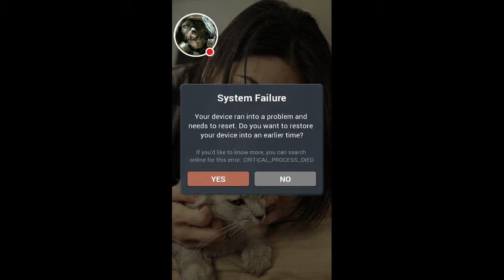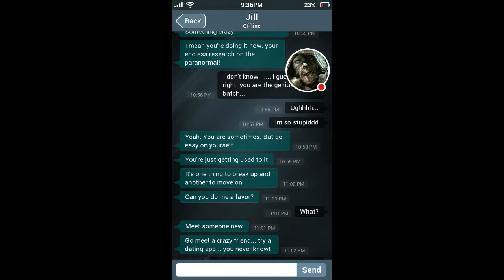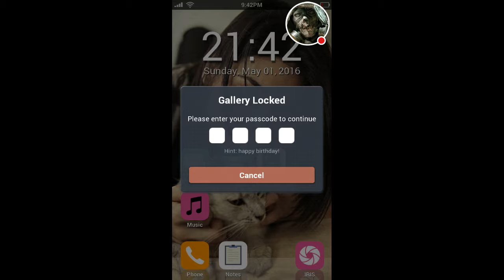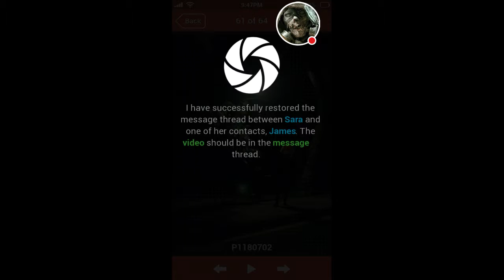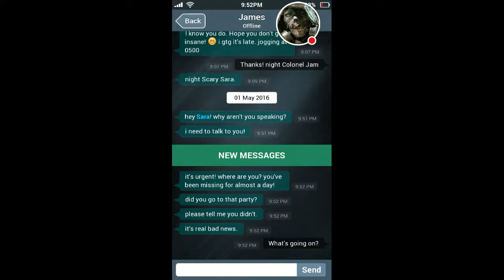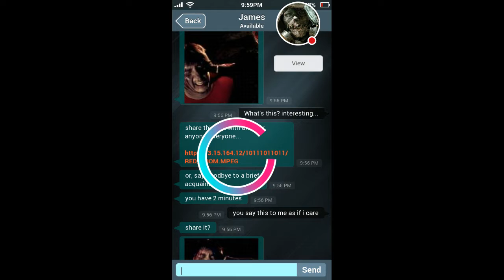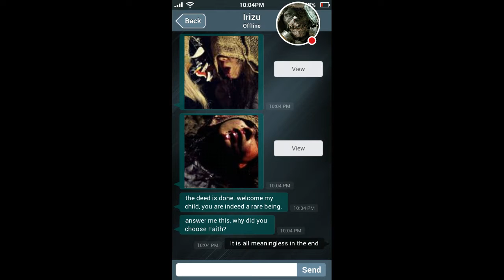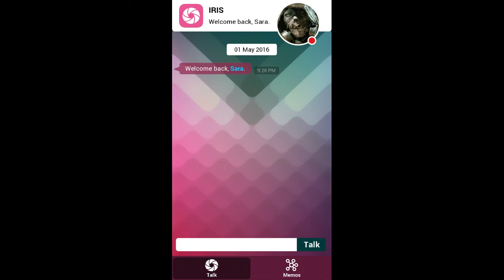Sara Is Missing (S.I.M) First Full Playthrough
Join me as I go through a found phone to try to save a life. The game is free to download off the Google Play Store.